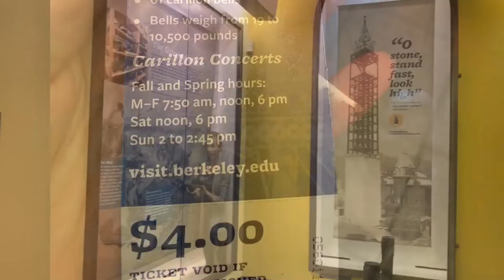View from the University of California (UC), Berkeley Campanile (Sather Tower)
We visited the Sather Tower at UC Berkeley. The view is incredible. You can see bay bridge and Golden Gate Bridge and the Bay Area.

Sather Tower, also known as the Campanile, is one of UC Berkeley’s most beloved and well-known symbols. Visible for miles, the Campanile is the third-tallest bell and clock-tower in the world, and an integral part of the campus experience. Get a spectacular, sprawling view of the Bay Area from the observation platform. Given by Jane K. Sather in memory of her husband, banker Peder Sather, it is the third-tallest bell-and-clock-tower in the world. Its current 61-bell carillon, built around a nucleus of 12 bells also given by Jane Sather, can be heard for many miles and supports an extensive program of education in campanology.

At 307 feet (94 m) tall, it is the third-tallest bell-and-clock-tower in the world. It includes seven principal floors and an eighth-floor observation deck 200 feet (61 m) above the base.